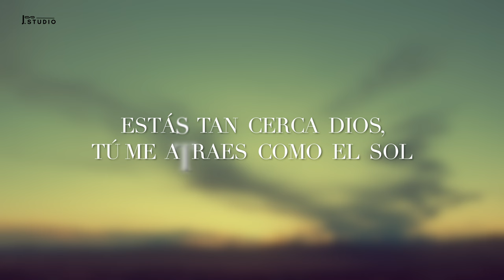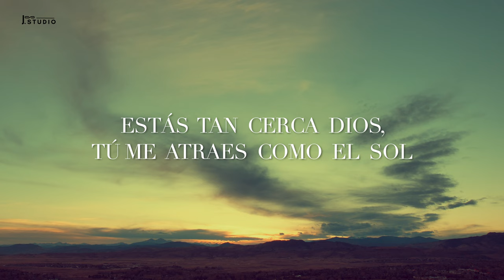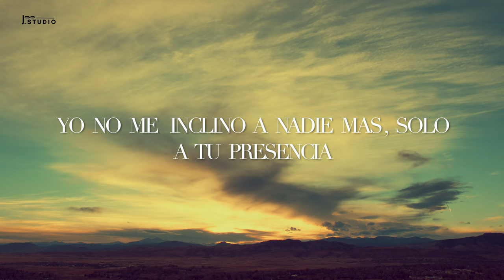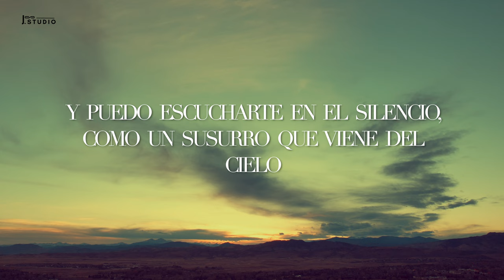UN DÍA - Jonathan Sánchez H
Video edition by Jonathan Sánchez
Lyrics by Jonathan Sanchez.

Produced by Jonathan Sánchez
(J.SSTUDIO)
j.sstudio311@gmailcom

VERSE 1:
Tu voz es parecido a un  trueno,
cuando hablas  vibra hasta mis huesos,
estás tan cerca Dios, tu me atraes como el sol

VERSE 2:
Tu amor es parecido al fuego
Que quema y todo lo haces nuevo
Quiero arder por ti y me dejo consumir

PRECHORUS:
Por tu presencia Dios,
me atrae soy parte de ti,
Puedo escuchar solo tu voz,
Trayendo calma a mí

BRIDGE:
No hay duda que un día la tristeza se acabará
y tú amor prevalecerá, es tan fuerte

Un día en el que será más  fácil sonreír y compartir
de tu amor y felicidad  para siempre

Hay un lugar tan cerca donde sé,
que todo estará bien,
porque veo tu presencia Dios

SPONTANEOUS:
Yo no me inclino, a nadie más
solo a tu presencia
solo a tu presencia Dios

CHORUS:
Puedo escucharte en el silencio,
cómo un susurro, que viene del cielo,
en la tormenta Dios, solo tú me abrazas

Puedo escucharte en el camino,
dónde me guías, ahí confío,
en tus promesas Dios que llegan a mi vida

FINAL:
Es tu amor, tan fuerte sobre mí.

Tan fuerte sobre mí ( x 3)